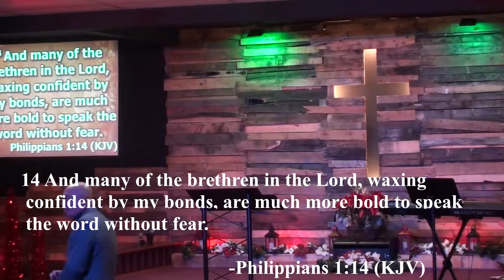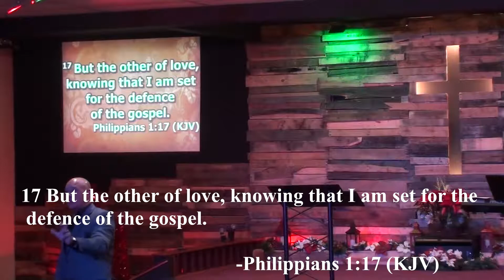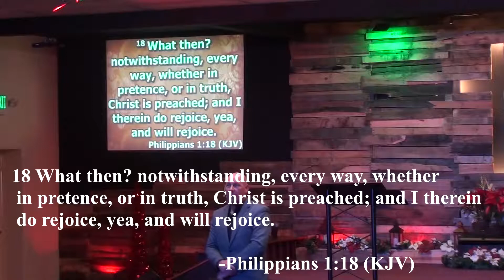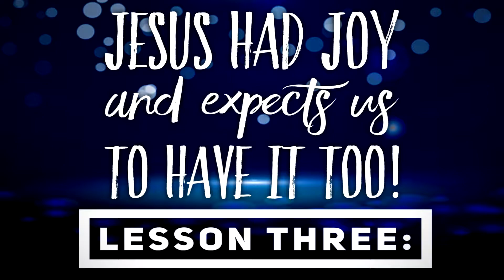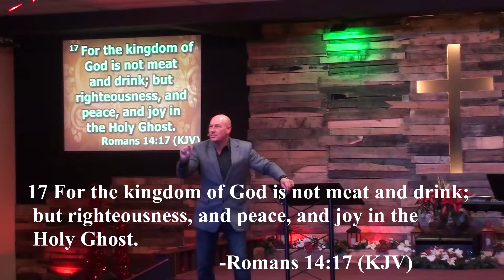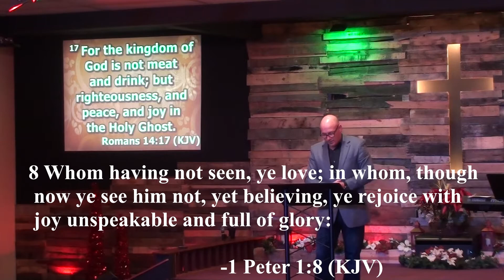Joy to the World - Part 3